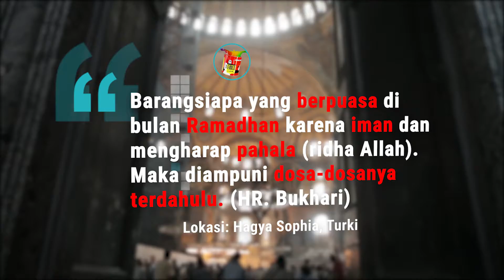Warna Warni Ramadhan Eps 2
Indahnya mengisi Ramadhan dengan renungan penuh makna bersama EMCO.